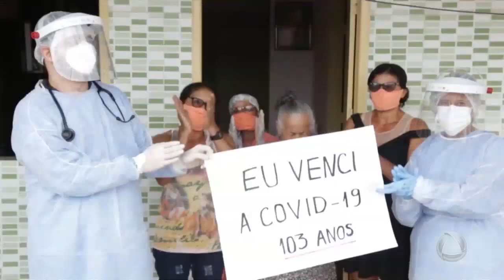Grande parte dos contaminados pela Covid 19 em Sergipe se recuperaram em casa- Jornal do Estado